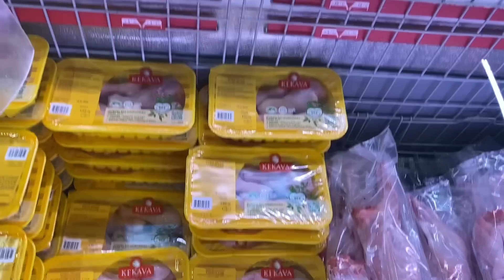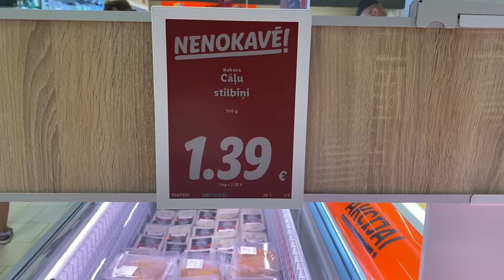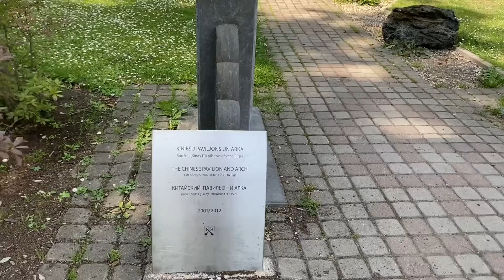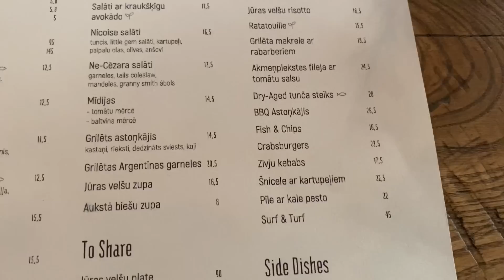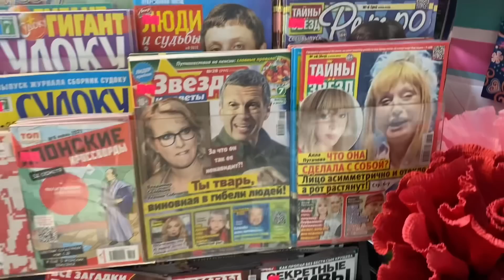Vlog💚ВСЕ УЖЕ УЕХАЛИ | Я ОДНА ОСТАЛАСЬ | ЛАТВИЯ | РИГА